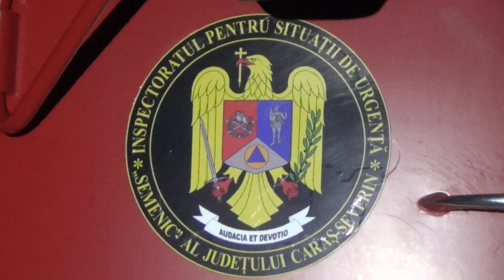Puternic incendiu de vegetaţie în pădurea de langa Giurgiova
Pentru oprirea și lichidarea focului au intervenit pompierii militari de la ISU Semenic - Secția Oraviţa. La nici 500 de metri de locul incendiului, se află satul Secășeni.
,,Flăcările au scăpat de sub control și au intrat în pădurea de pin pârjolind totul în cale. Focul a cuprins brazii și o plantație de molid din apropiere. Focul a ajuns până la marginea drumului, astfel ca am intervenit cu apă pentru a opri extinderea focului la toată litiera. Unde nu s-a mai putut intervenii cu autospeciala şi furtunul cu apă, am trecut la intervenția cu lopețile şi pliciurile” a declarat pentru plutonierul major Nicu Gugu. Citeste tu mai departe aici